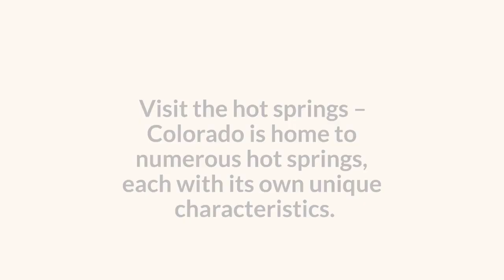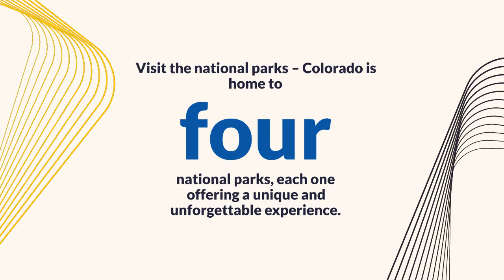Vacationing in Colorado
Rent a vacation timeshare from an owner.